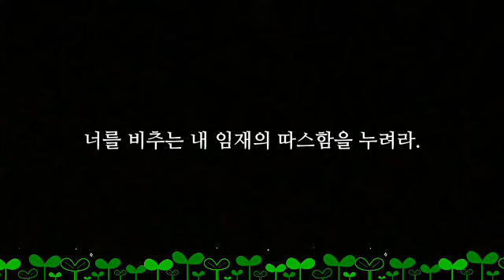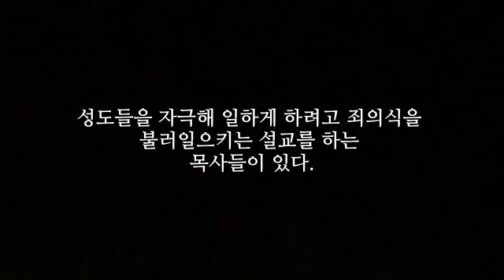아침을 여는 말씀(9,12)